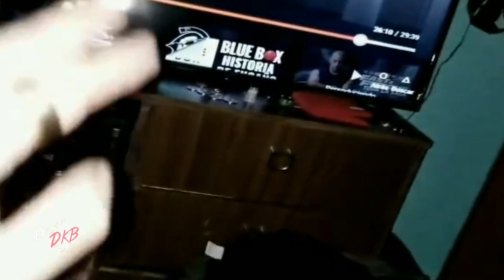Erick encuentra algo aterrador en su ático | Parte 4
En las últimas horas, Erick se encuentra viviendo algo aterrador en casa, descubre que en efecto, un extraño ser comienza a perseguirlo esté donde esté, y hoy sabrás el porqué lo sabe.